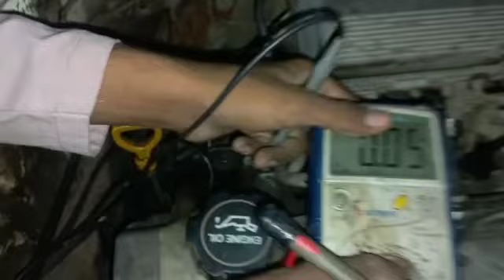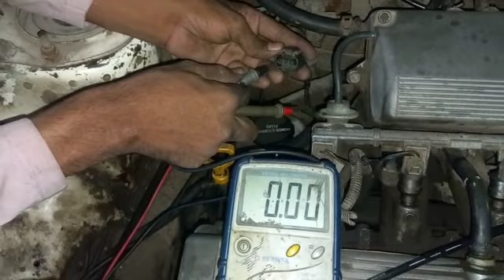Car Loosing Power When Accelerating | Engine Missing Problem in Toyota |Pickup Low Problem in Toyota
Bad Engine Computer Testing Part 1
How To Reset All ECU No Scanner No Tools Required
How To Reprogram an ECU - Immobilizer In A Toyota or Lexus
Doing This Will Reset Your Car and Fix It for Free
How to Reset Your Car's Computer, Old School Scotty Kilmer
solved|| ECU ECM not communication free fix.toyota corolla ECM Repair
How To Car ECM Coding & Programming Replace ECU Engine Computer
Bad Engine Control Module Symptoms Flagshipone # EngineControlModule
Toyota corolla engine starting problem fix|| ECM REPLACE
How to code a new ECU after replacement - Teach-in of Drive Authorization Process
Engine Control Module (ECM) Battery Fuse Replacement
How To Reset All ECU's and Control Modules in your Car or Truck
how to program Honda Civic 2016 ECM||PCM Replace and programing
how to programing ECM Maruti Suzuki car / how to replace and coding Maruti Suzuki car...
Top reasons, rough idling | engine vibration | poor pickup | misfire | lake of power
baleno pickup low issue fix
engine missing problem maruti and any petrol car
How To Fix Engine Hesitation During Acceleration - Easy Fix!
pickup low problem Hyundai grand i10 diesel
Engine vibration problem || mileage low and pickup low problem maruti suzuki wagonr
Pickup low issue hyundai xcent diesel
Car Loosing Power When Accelerating || Pickup lag initial pickup low || Car Not Accelerating ...
Rais deny se gari kun nahe uthti part 1 | car poor pickup problem solutiona part 1
ECM replace
Bad ECM replace
ECM REPAIR
ECM replacement
Bad ECU Repair
Bad ECU replacement
Toyota Corolla gli ECM replacement
Toyota Corolla xli ECM replacement
Toyota vitz ECM replacement
Toyota Fortuner ECM replacement
Toyota hilux ECM repair
Toyota hilux ECM replacement
Toyota hiace ECM replacement
Toyota Corolla race Dene se gadi uthati kyon Nahin Hai